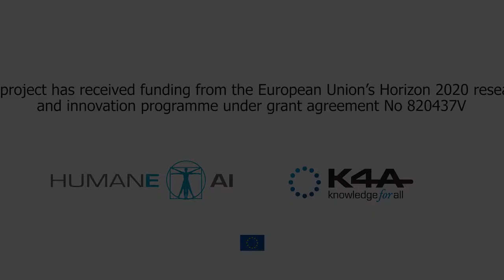Luc Steels on HumaneAI perspectives and Artificial Intelligence blue sky project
Speaker: Luc Steels, Icrea Research Professor at the Institute for Evolutionary Biology

Humane AI or Human-Centered AI has many meanings for many people, and it’s a bit unclear at the moment. For me it means that we kind of gain back the let’s say emphasis on mechanisation and on basically treating people like machines. For me Human-Centered AI has to do with meaning and values in our society but also on how we treat other people. I have been very disturbed by the use of AI for manipulation, getting their data and using AI in places where in my opinion it shouldn’t be used. With this project I hope that we can correct this deviation towards using AI to dominate people and to manipulate them, rather than help them, which was the original goal of the development of AI. My blue sky project would be to bring together the people in Europe who work in arts, design and architecture who actually have a tradition of building human centred technologies or objects. If you look at Italian design of a lamp for example, it looks very simple but actually they put a lot of thought in that and thought about the human use of it and the context of it.

I think we need to radically change how we are dealing with AI. I think we can do fantastic things with AI but we have to merge this kind of way of looking at things, the artistic way I would say. To bring that together with the power of technology. At the moment technology is completely in the hands of people that are mostly interested in money and manipulation. We have to change that so that we can benefit from it.